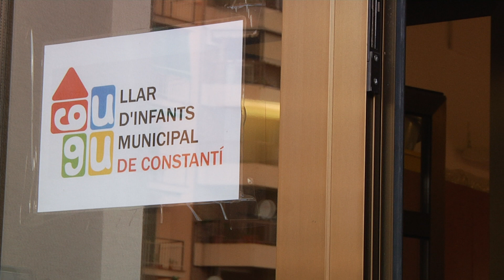La Diputació vol accelerar el projecte de la Savinosa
Reforçarà el seguiment del projecte urbanístic de La Savinosa, ara en mans de l'Ajuntament de Tarragona. La Diputació  ha aprovat una moció de Ciutadans que insta al govern tarragoní a avançar la modificació del POUM necessària.